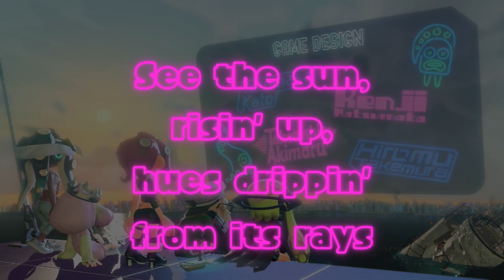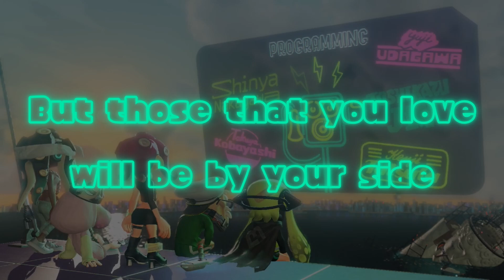Into the Light - Off the Hook (SynthV English Cover ft. Mai & Eleanor)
Lyrics are in the description, as well!

While I don't have much to say rn, these lyrics are very near and dear to my heart for personal reasons.
See, back during Covid, I was stuck, mentally and physically. I was at a school two hours away from my home, could only see my parents for an hour every week, and to top it off, I was homesick like nothing else.
I became a shadow of myself, even after I came home. In hindsight, it was probably depression.
I'm lucky enough that it didn't get bad very often, but I do have scars from that period of my life. Again, both mentally... and physically.
Therapy helped me a lot.

If nothing else, I want to send these lyrics back to my younger self, and tell her that it's gonna be alright.
The fog seems endless right now, but the light is still there, waiting for you. You just have to keep walking.
It's alright if we stumble. We'll get there eventually.

I hope you all enjoy as much as I enjoyed making this.

Music and Images by Nintendo
Vocals by Synthesizer V (Mai - Pearl & Eleanor - Marina)
Lyrics and Video by me

See the sun, risin’ up
Hues drippin’ from its rays
Hitting you
Sitting there, lost in a daze
See the sun, and a spark
Flickers back in your eye
And with a sigh
You reach for the sky

It might seem
That the night
Will never have an end
And you’re scared
To reach out to any friend
But you reach
Through the fog
And someone takes you
Pulls you out the night
And into the light

It might feel the fog
Never will rise
And no one will hear your cries
But those that you love
Will be by your side
Just put up a fight
And reach for the light

Never will rise
But you’re in for a
Surprise
Send a beacon out
Bobbing in the night
Those you love will fight
Bring you back to light

Know it’s hurting now
Doubt and anxiety wrapped up inside
That little, lost head of yours
But you’re still alive
So put down your tools
You use to bring that hurt outside
Reach a hand out and make a prayer
And someone will be there

Bring your hope
Back to life
Water it bit by bit
Watch it come alive
Watch it bloom
And bit by bit
Your will comes back, yeah
You’re stronger than you think
Reach your hand
Ask for help, you’ll receive
Breakin’ outta the night
Puttin’ up a fight, reach-
The light

Slowly the fog
Will rise
Oh, they heard your cries
Just keep up the fight
And you’ll reach the light

Putting up a fight
Reach into the light